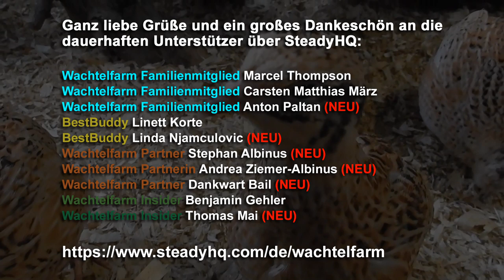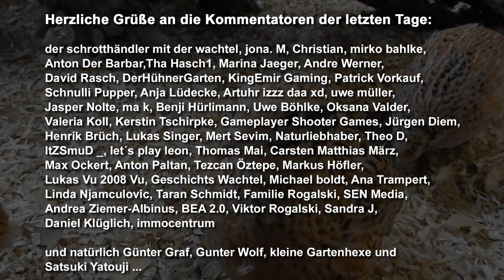Wachtelstall Einrichtung - Zweige, Deko und Grünes frisch halten - Wachtelfarm #182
Zweige, von heimischen Laub- und Nadelbäumen, eignen sich hervorragend für die Einrichtung des Wachtelstalles. Leider verliert das Laubholz jedoch schnell die Blätter und das Nadelholz die Nadeln. Das sieht nicht nur unschön aus, es dient auch nicht mehr als Versteck.
Im Baumarkt bin ich heute auf eine mögliche Lösung für dieses Probelm gestoßen - das Ergebnis ist ein kleiner Wald im Wachtelstall.

Damit unterstützt du mich bei der Erstellung von neuen Videos - dafür ganz herzlichen Dank!
Du möchtest mich gern darüber hinaus unterstützen? , welche Gegenleistungen ich dafür anbiete ...
Ganz herzliche Grüße gehen an die bisherigen Dauerunterstützer via SteadyHQ
Marcel Thompson - Wachtelfarm Familie
Carsten Matthias März - Wachtelfarm Familie
Anton Paltan - Wachtelfarm Familie
Linett Korte - Wachtelfarm BestBuddy
Linda Njamculovic - Wachtelfarm BestBuddy
Viktor Rogalski - Wachtelfarm Partner
Stephan Albinus - Wachtelfarm Partner
Andrea Ziemer-Albinus - Wachtelfarm Partner
Dankwart Bail - Wachtelfarm Partner
Benjamin Gehler - Wachtelfarm Insider
Thomas Mai - Wachtelfarm Insider